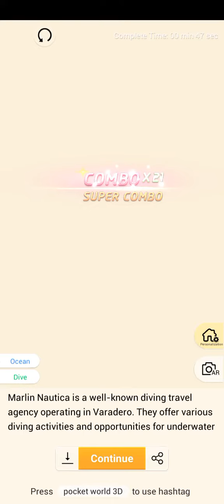Pocket World 3D - Varadero II - Marlin Nautica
No-nonsense, straightforward, best path walkthrough of Journey 2: Varadero II - Model: Marlin Nautica